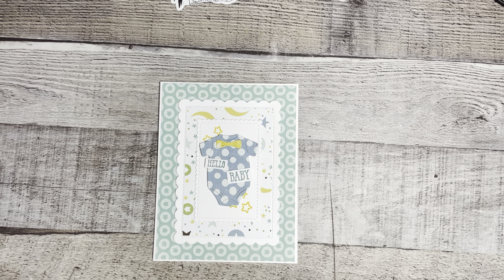Let’s Make This Adorable Baby Card!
Create an adorable baby card with me!  You can make this card using any papers and stamps in your stash!!  No die cuts?  No problem! Just cut the paper into rectangles or squares!